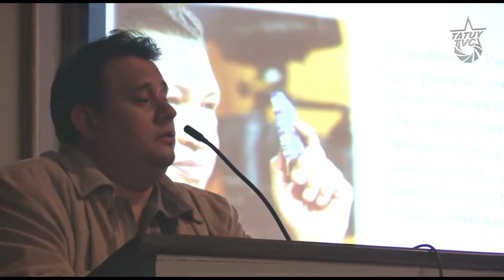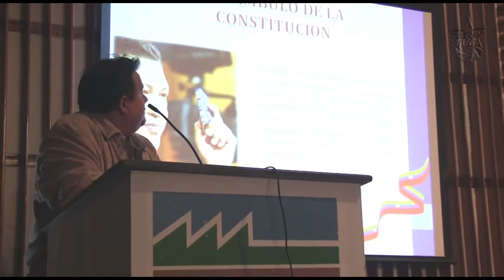Instituciones Merideñas analizan Plan de la Patria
Bajo la organización de INJUVEM, Corpoandes y la Red de apoyo a la Revolución  En la sede de Corpoandes en el Edo. Mérida, se realizó conferencia acerca del contexto social, economico y politico del Plan de la Patria;contando con la participación de los compañeros y compañera Andres Cisnero, Miguel Jaimez, Reinaldo Zambrano, Daviana Muñoz,  acentuando el caracter orientador de dicho documento para la construcción del Socialismo Bolivariano.

Pese a que el Plan de la Patria ya es oficialmente ley, nuestro deber de militantes es constantemente evaluar, estudiar, proponer y finalmente accionar para la radicalización de ésta revolución hacia la construcción de una sociedad nueva, sólo posible en Socialismo, como unica salida para la verdadera liberacion del hombre que por años ha sido explotado y enajenado por el sistema Capitalista.